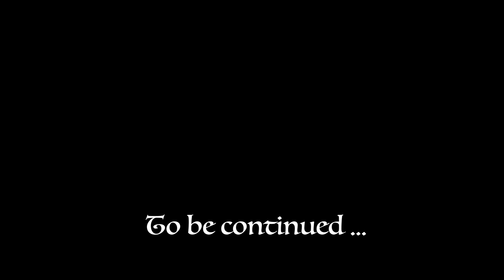Colorado 2023 Elk Hunt Part Two | A Game of Inches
This is Part Two of our trip to Colorado back in September! Now, this was both the highlight and the lowest part of our trip and you'll see why. In all types of hunting, whether it be with bow, rifle, shotgun or dog - things can and do go awry but as hunters it's our duty to ensure all measures are taken to remedy mistakes and that is what we did here. Tune in to find out what happened (and listen to a lot of heavy breathing).